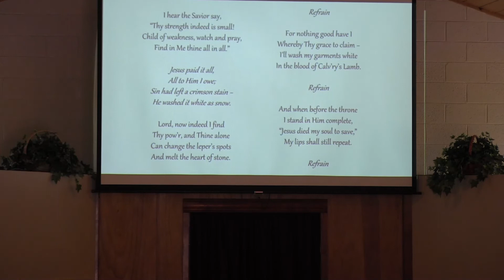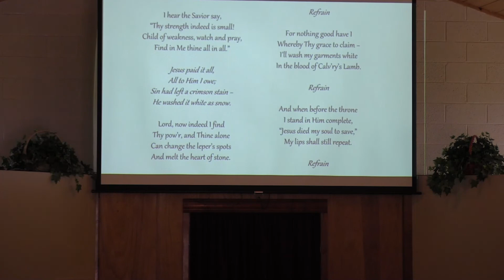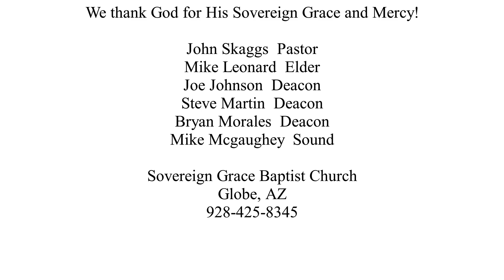57 Christ Our Passover / Luke 22:14-23 / John 13 / 03-06-2022 / John Skaggs